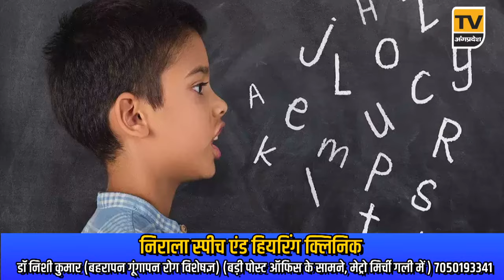Bhagalpur News Today - 12 जुलाई 2024| Den News Bhagalpur